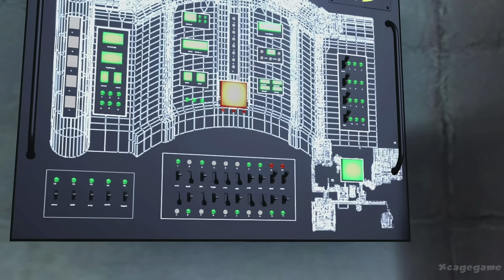Disney's Bolt All Cutscenes - Full Game Movie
►Game Informations :